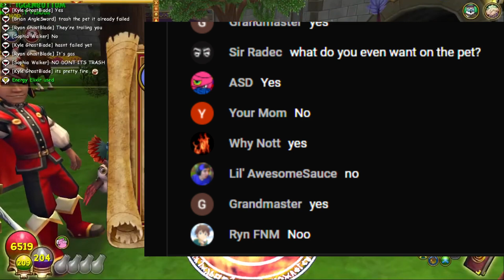Wizard101: TRAINING SOME WEIRD PETS TO MEGA!!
In today's video, I'm back doing some more pet training. The pets trained in this video were from the stream I did yesterday, and I plan on streaming more often, so if you want to get notified for whenever I go live turn on notifications or join the discord.